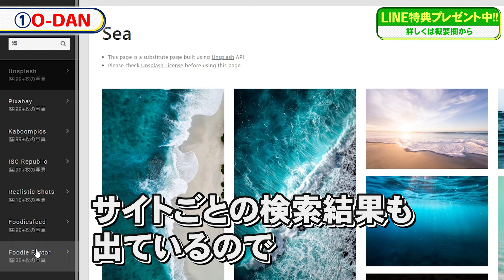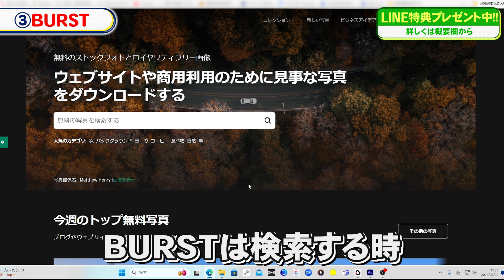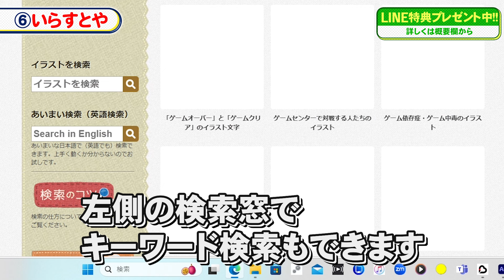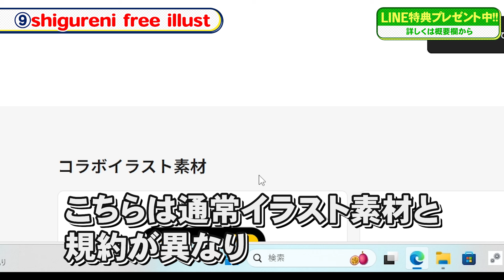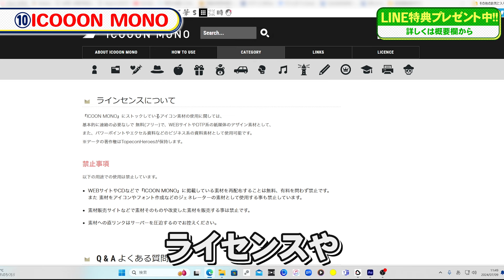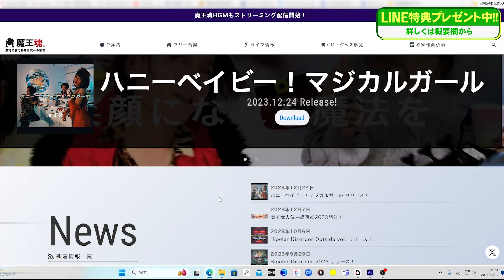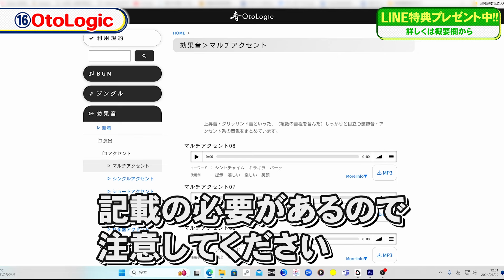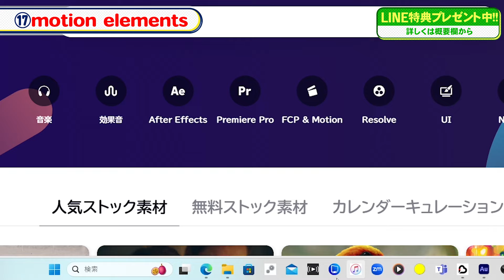【商用利用OK】動画編集で使えるおすすめ素材サイト18選｜無料【Premiere Pro】プレミアプロ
今回は【商用利用OK】動画編集で使えるおすすめ素材サイト18選を

「素材選びって時間がかかるな…」と思っている方も多いと思います。
この動画を観ればあなたが求めている素材がすぐに見つかるはずです！😊

【商用利用OK】動画編集で使えるおすすめ素材サイト18選の
「検索方法」「サイト紹介」「使用方法」などを具体的にお伝えしているので

各サイトのリンクは以下に記載しておりますのでぜひご覧ください✨

🎁特典１：はじめての動画クリエイター入門書
🎁特典２：動画クリエイター用語集シート
🎁特典３：初めての案件獲得チェックシート
🎁特典４：テロップテンプレート50種
🎁特典５：ビフォーアフターで学ぶ！サムネイル講座
🎁特典６：事例で分かる！Twitter運用講座
🎁特典７：ポートフォリオ動画の作り方講座

＼　求人情報　／

‹目次›
00:00 ダイジェスト
00:15 オープニング
01:54 写真系
05:03 イラスト系
06:55 アイコン系
08:05 BGM系
09:38 効果音系
10:45 映像系
11:51 エンディング